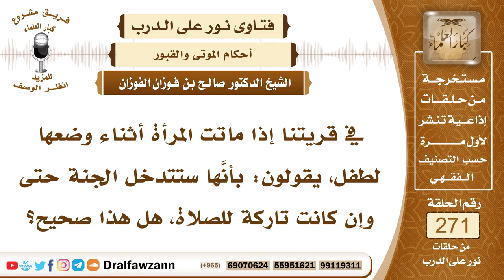4587- إذا ماتت المرأة في ولادتها فهي من جملة الشهداء - الشيخ صالح الفوزان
السؤال: جزاكم الله خيراً وأحسن إليكم، في قريتنا إذا ماتت المرأة أثناء وضعها لطفل، يقولون: بأنَّها ستتدخل الجنة حتى وإن كانت تاركة للصلاة، هل هذا صحيح؟
الجواب: هذا غير صحيح، تارك الصلاة لا يدخل الجنة، قال تعالى ﴿يَتَسَاءَلُونَ (٤٠) عَنِ الْمُجْرِمِينَ (٤١) مَا ‌سَلَكَكُمْ فِي سَقَرَ (٤٢)﴾ [المدثر: 40-42] يعني في النار، ﴿قَالُوا لَمْ نَكُ مِنَ الْمُصَلِّينَ (٤٣) وَلَمْ نَكُ نُطْعِمُ الْمِسْكِينَ (٤٤)﴾ [المدثر: 43-44] فدل على أن تارك الصلاة يدخل سقر، ولا يدخل الجنة والعياذ بالله، وأما أن المرأة إذا ماتت في الولادة أنها تكون من أهل الجنة قد جاء في الحديث أنها تكون شهيدة، إذا ماتت المرأة في ولادتها تكون شهيدة من جملة الشهداء، وهذا إذا كانت محافظة على الصلاة.

السيرة الذاتية :
للاشتراك في قناة الشيخ صالح الفوزان

14_ الشيخ محمد أمين الشنقيطي
يتيوب

15_سماحة المفتي عبد العزيز آل الشيخ
 يوتيوب

رئيس الفريق
لمشروع كبار العلماء